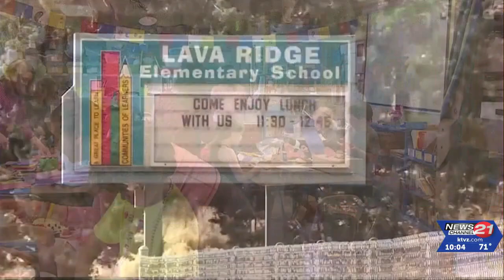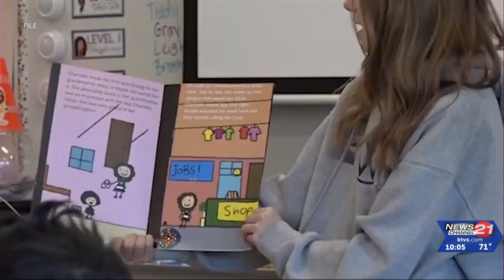06242024 Virtual forum discussed technology in Bend-La Pine schools